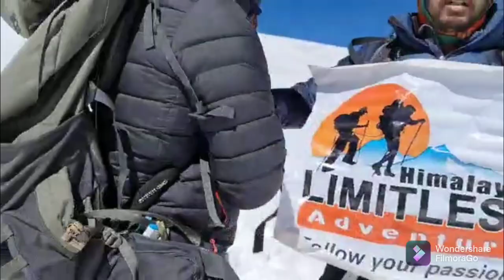Mt.DeoTibba 6001 meter near Manali Himachal Pradesh India.Himalayan Limitless climbed DeoTibba 4time